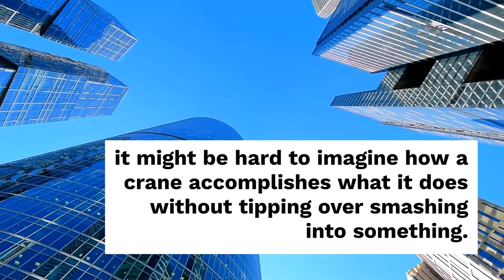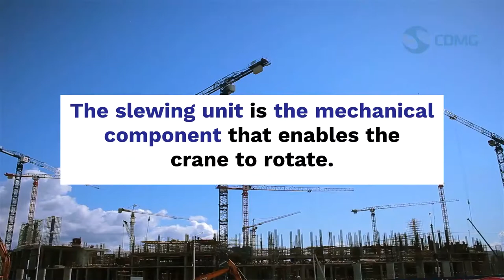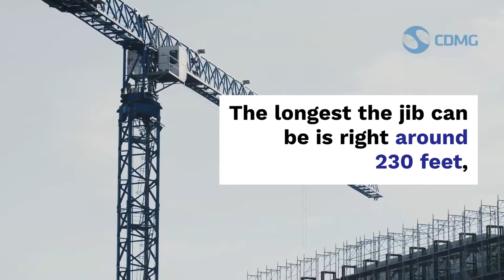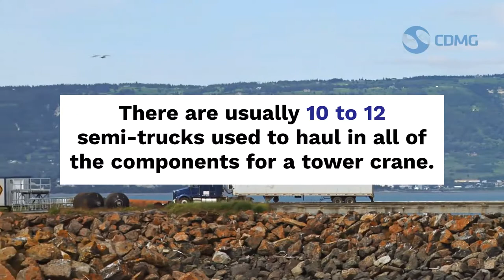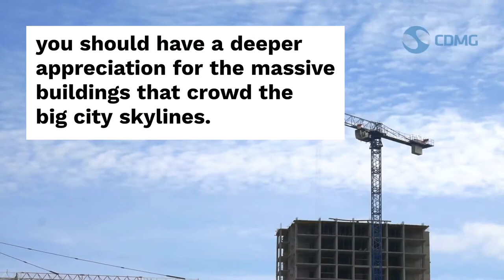How Do Crane Buildings Work?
We tend to take for granted the great things that surround us every day.

From the supercomputer that fit in our pockets, to self-driving cars, we are spoiled with luxuries previous generations only dreamed of.

If you live in a big city, another thing you likely take for granted is skyscrapers.

These massive buildings were once things of science fiction, but now we don't even think twice about the monumentally-sized machine that shapes our world.

From the ground looking up, it might be hard to imagine how the crane accomplishes what it does without tipping over smashing into something.

How are these cranes constructed? How do they lift concrete, steel beams, and various other building materials from the ground to hundreds of stories above the earth?

There's a lot that goes into it, including some unbelievable physics and machinery.

In the article below, we will examine exactly how crane buildings work, and how they build the world around us.

Tower Crane Parts
What Can A Tower Crane Handle
How Are Tower Cranes Constructed?
The Low Down on Tower Cranes
Tower Crane Parts

Tower cranes are made up of several essential parts.

To get started, a large, hefty concrete pad has to be laid where the base will be.

The actual base of the crane is then secured onto the concrete support pad with larger than life bolts.

The concrete pad is a critical component for tower crane construction and stability.

The pad is poured weeks in advance, and for large cranes, the pad is right around 30' by 30' and four feet deep.

And it weighs 400,000 pounds.

The tower that stretches high into the air, as much as 265 feet or more, is called the mast, similar to the mast of a ship.

The slewing unit sits on top of the mast. The slewing unit is the mechanical component that enables the crane to rotate.

The long arm that extends out from the crane is called the jib, which also has its roots in nautical terminology, as the jib is the sail that connects from the bow to the mainmast at the top.

The shorter arm opposite the jib is called the machinery arm.

The machinery arm contains the massive concrete counterweights that allow for balance when extending out heavy loads along the jib.

And, finally, the most important part of all is the operator's cab at the top.

The operator's cab is where the crane professional choreographs the delicate dance of moving construction materials high into the air.

When a tower crane is anchored to the ground, it can't be much more than 265 feet tall.

If they are secured to a building, as the building rises, the tower crane can be much taller.

The longest the job can be is right around 230 feet, and the jib can lift about 19.8 tons.

Because they can't defy physics just yet, tower cranes can't extend a maximum weight load to the very end of a 250-foot jib.

Every crane comes equipped with a limit switches which will prevent the crane from being overloaded.

One of the switches monitors the load to make sure it doesn't exceed the 18-metric ton limit, and a second switch makes sure the load, depending on its weight, doesn't extend out too far on the jib.

The closer the weight gets to the 18-metric ton maximum, the shorter the distance it can extend along the jib.

There are usually 10 to 12 semi-trucks used to haul in all of the components for a tower crane.

Mobile cranes are used to assemble the job, including the slewing units and counterweights on the machinery arm.

Growing the crane from the base up is a complicated procedure.

To complete the procedure, a climber is used. A climber lifts the topmost part of the crane with the jib, slewing unit, and machinery arm enough for a section of the mast's latticework to slide in.

That is done with the jib by the tower crane itself.

Once the lattice is in place, it's secured, and the process with the climber is repeated.

That process alone can take over a week depending on how tall you need the crane to be.

After that quick rundown on how tower cranes work, you should have a deeper appreciation for the massive buildings that crowd the big city skylines.

It wasn't too long ago that building up wasn't an option, you could only build out.

But, because of the capabilities of tower cranes, the sky is literally the limit.